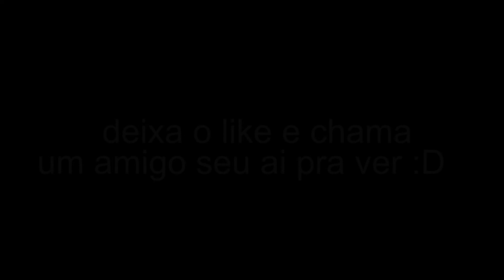MALVADÃO😈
es
 co
   rre
       ga
           o

curte compartilha comenta, manda pra sua tia ver, vlw